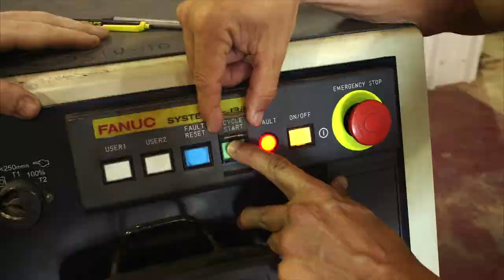Tour of Rice Trailers - Precision crafted Trailers for all Towing Needs